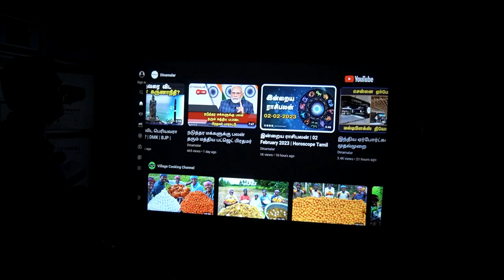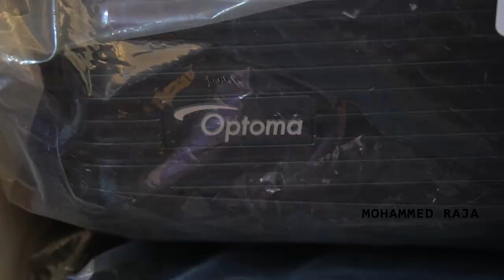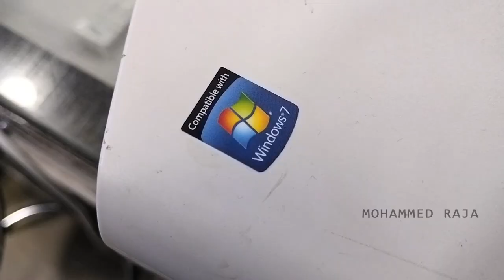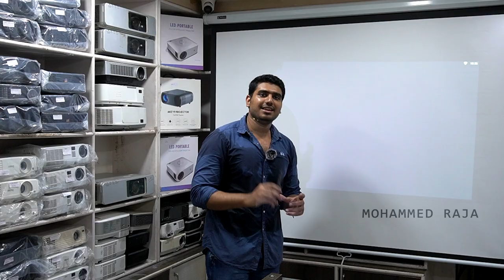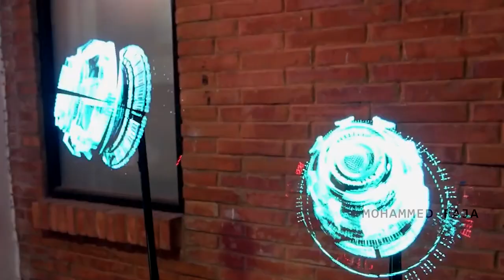Caviar Technologies Now In Chennai | Branded & Refurbished Projector Shop - Mohammad Raja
Shop Address - NO.43/1/02, WALLERS LANE, MOUNT ROAD, CHENNAI - 600002

( The Shop just relocated in the same street. New address and location updated )

Caviar Technologies Franchise Contact - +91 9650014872

Camera:
Sony a6400
Canon 700d

audio:
dji mic
Boya m1 pro color mic
Mic zoom h1

Accessories:
Transcend Card Reader

Stand:
DIGITEK light stand (9 FT)
DIGITEK light stand (14 FT)

Lights:
DIGITEK® (DCL-150W)
DIGITEK ring light